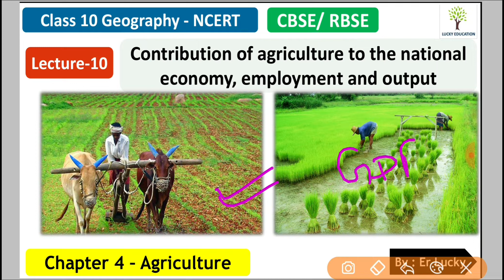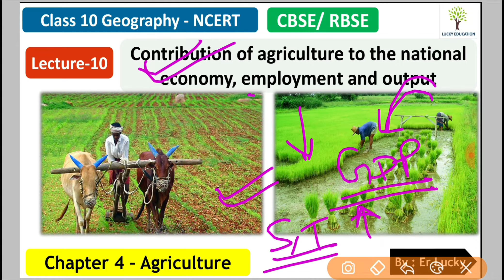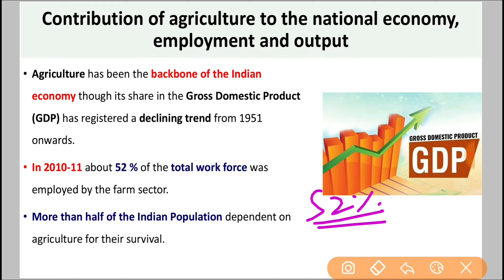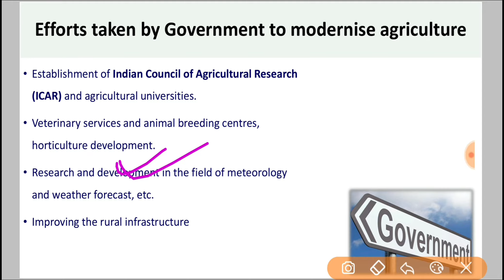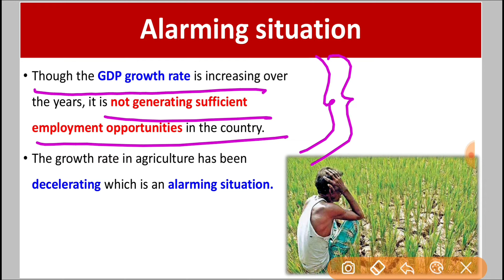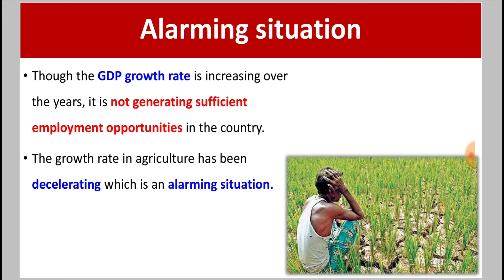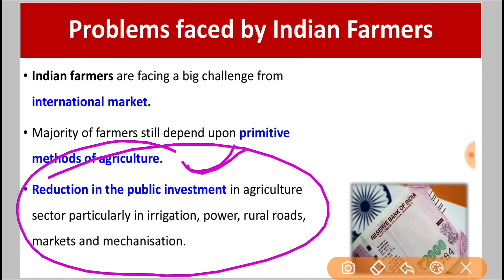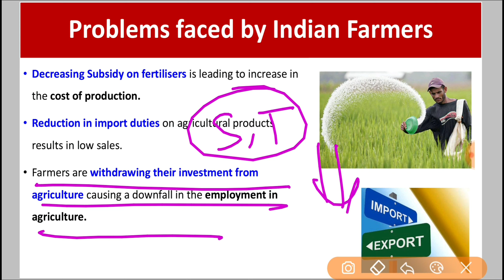Contribution of Agriculture in National Economy , Employment and Output - Class 10 Geography